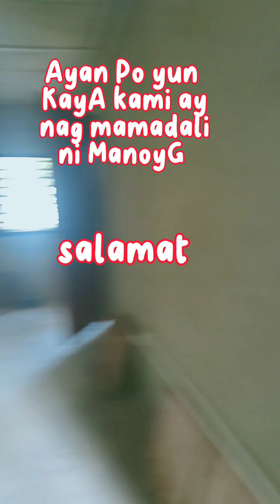Day9 mga ganap sa ika-sampung araw